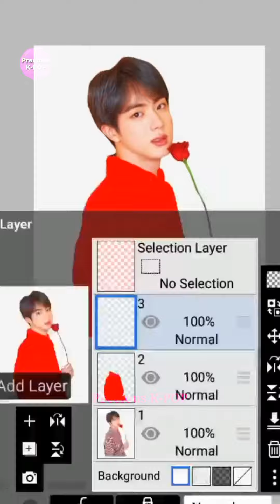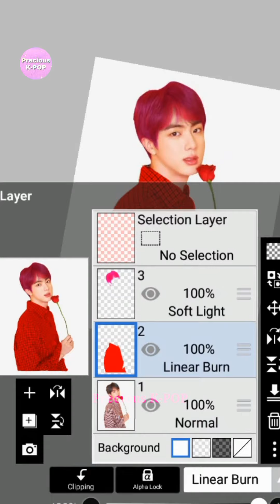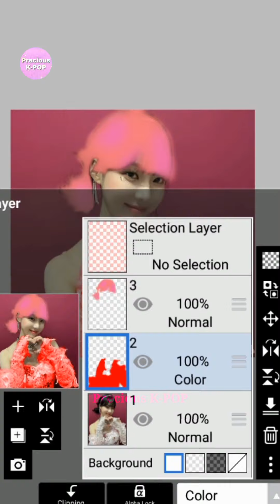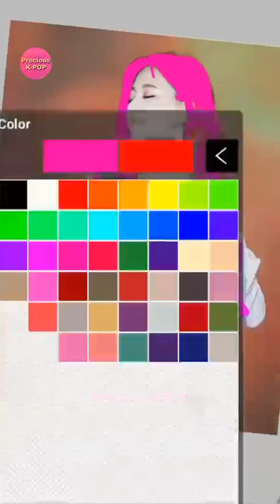K-pop Idols with Valentine Edit 💘 | Special Edits | Watch Full Challenge | Precious Kpop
Enjoyed the edit? Consider supporting me by:
💖 Joining the membership
💖 Buying super thanks